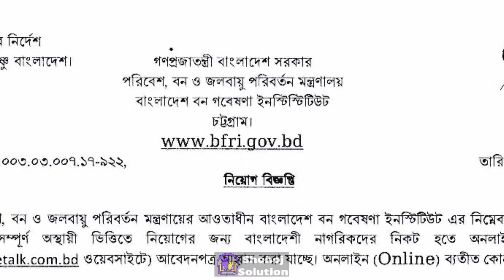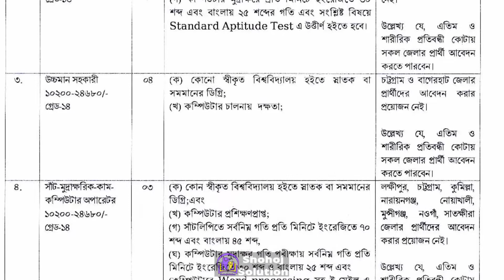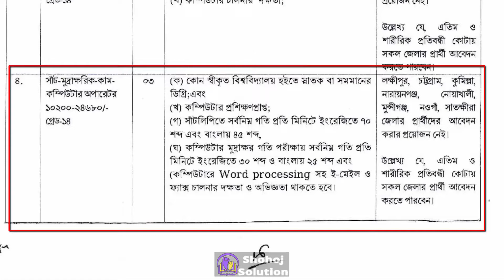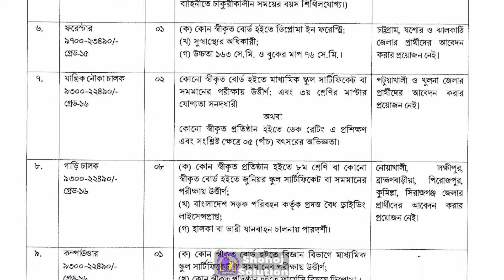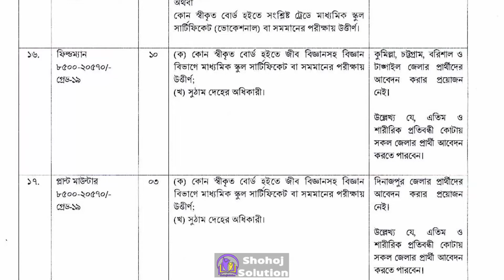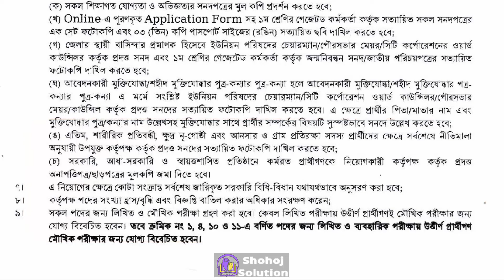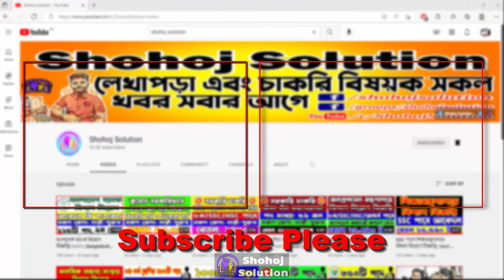বন গবেষণা ইনস্টিটিউটে নিয়োগ ২০২২ | Govt Job circular 2022